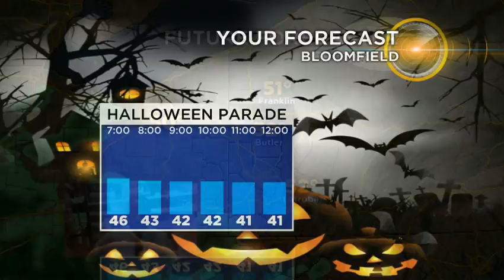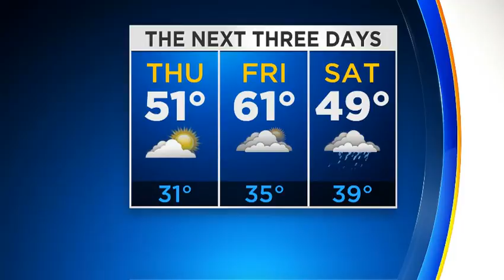Reporter Update: Latest Afternoon Weather Update From Ron Smiley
Get the latest weather updates with meteorologist Ron Smiley!